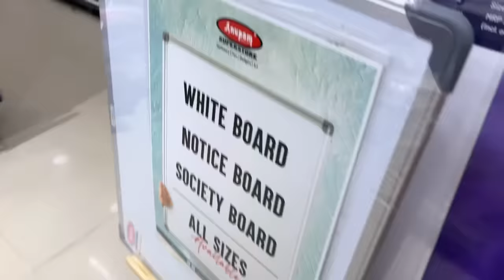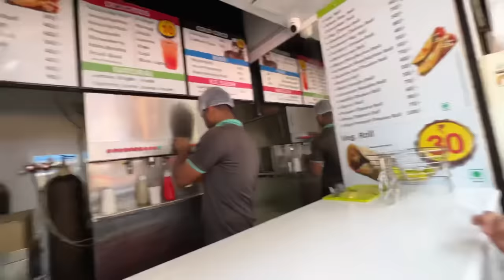Last day with sara & khala 💔 | we went to biggest Stationery 😱| ibrahim family vlogs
Check out Mamaearth's Amazing Moisture Matte Range!

Musician: Xuxiao